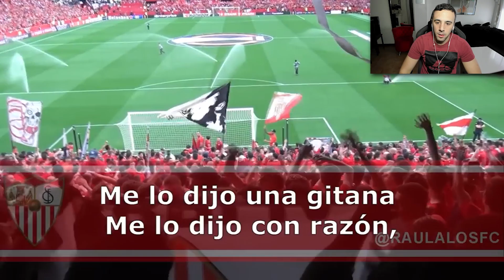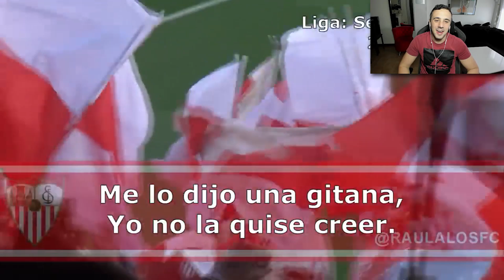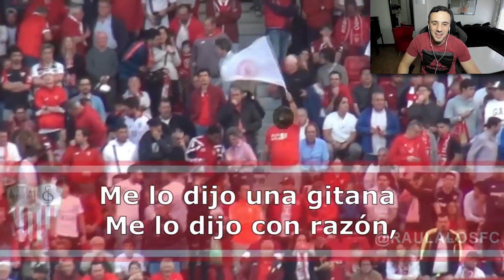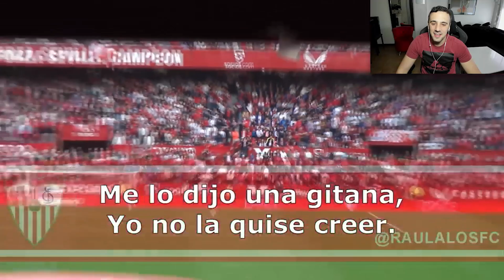🇦🇷😱 ARGENTINO REACCIONA a los CANTICOS de la AFICION de SEVILLA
SEVILLA con su AFICION y los BIRIS NORTE tiene sus canciones para apoyar al CLUB. Siempre están con su equipo y sus CANCIONES son MUY CREATIVAS...

⚽Hola Hola Hola Como va? Espero que estén Muy Bien.

🏆 ¿Quienes somos?
Somos dos Periodistas Argentinos que si bien no viven en Europa... hablan y cubren eventos europeos.

🎙️¿Que van a encontrar acá?
Sencillo y rápido, van a disfrutar de editoriales, análisis, reacciones y las mejores recopilaciones de los personajes más relevantes de Europa